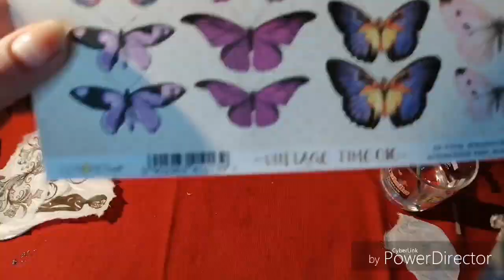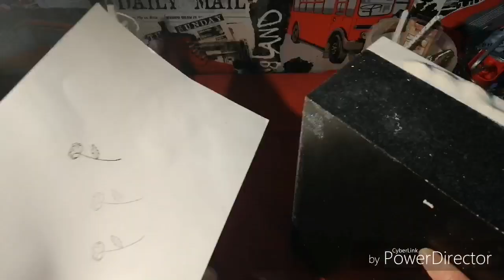Szkatułka decoupage. Testuję Izink Diamond